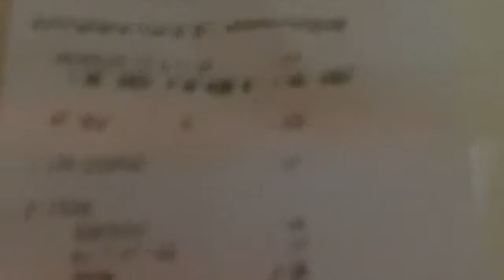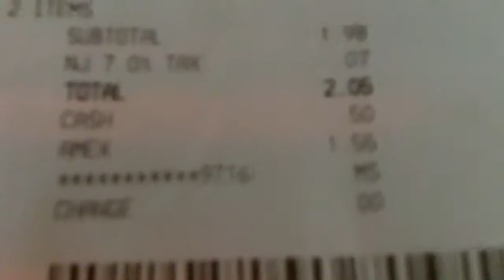ARE YOU POOR? Well JON HAS HELP!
$4.98 was the total. I only spent 50 cents. Ask my friends the crazy cvs shit I used to do.